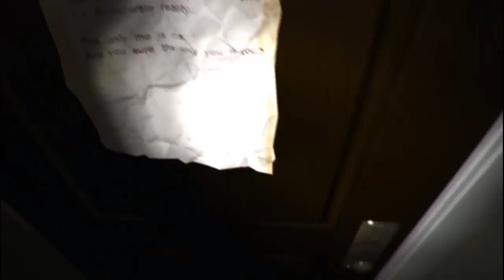P.T Silent Hill - Hideo Kojima - First Look - La Señora chupapi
P.T = Playable Teaser  , Este PT viene de Silent Hill  el cual fue cancelado por problemas entre Hideo y Konami un juego survival horror en primera persona de vanguardia psicológica .